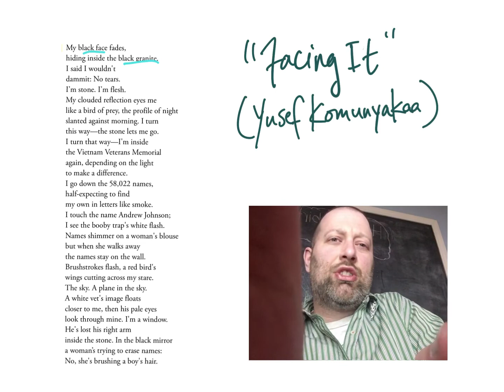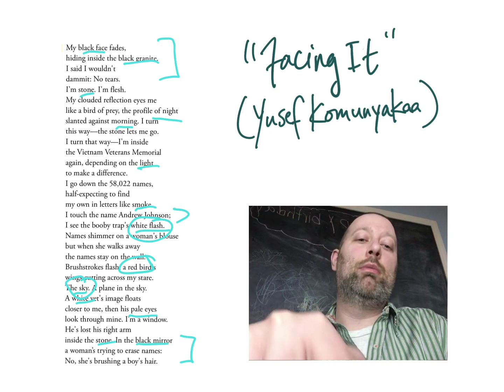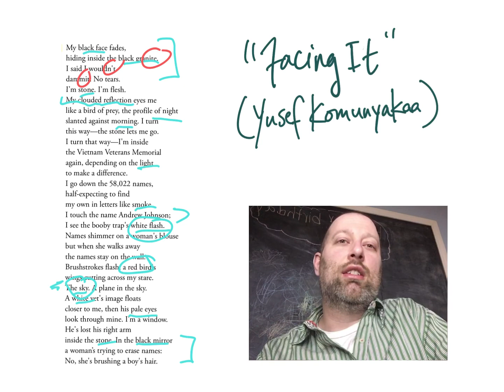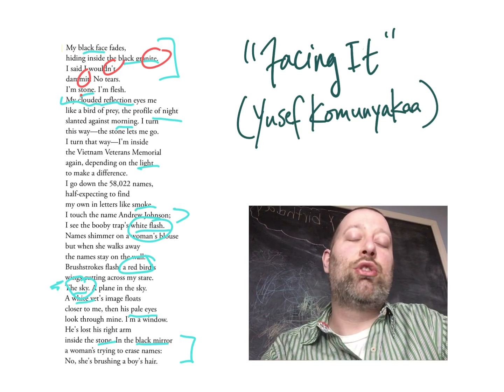"Facing It" (Yusef Komunyakaa) - Poetry Read-Aloud & Bonus Analysis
A read-aloud -- and then a veteran English teacher gives some commentary on structure, form, figurative language, etc. For the purposes of essay help!